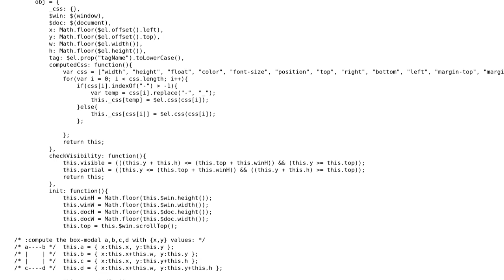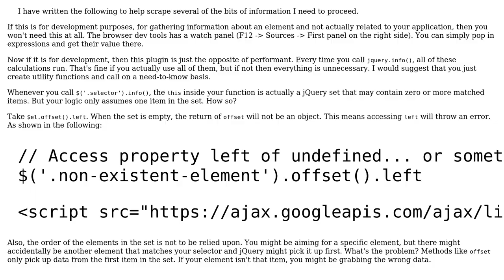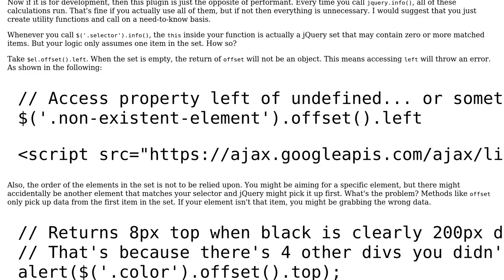Code Review: Everything you might want to know about an element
With thanks & praise to God, and with thanks to the many people who have made this project possible! | Content (except music & images) licensed under CC BY-SA | Music | Images & others | With thanks to user Joseph user googabeast user 200_success and the Stack Exchange Network Trademarks are property of their respective owners. You are responsible for your own actions.